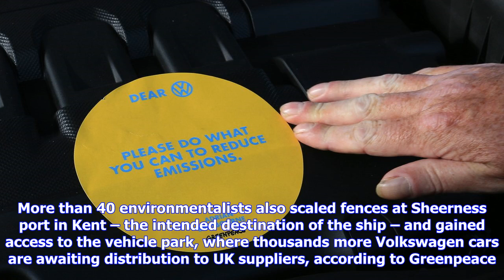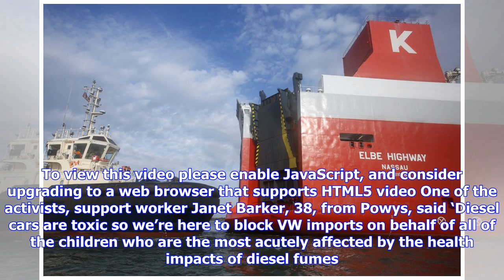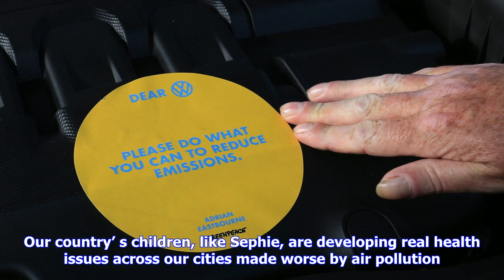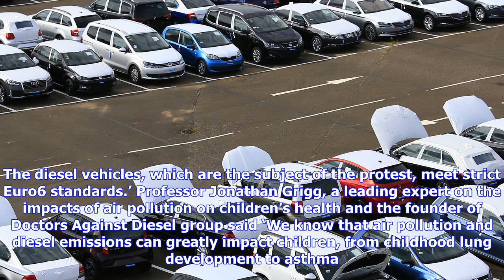Breaking News | Greenpeace storm port and seize boat full of vw diesel cars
Greenpeace storm port and seize boat full of vw diesel cars

Environmental activists have seized a cargo ship carrying thousands of Volkswagen diesel cars amid c...